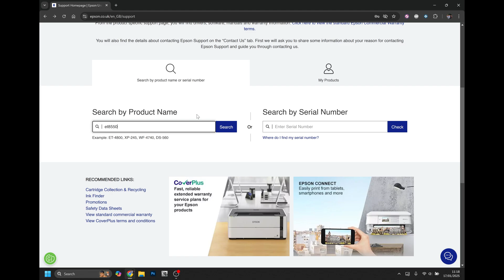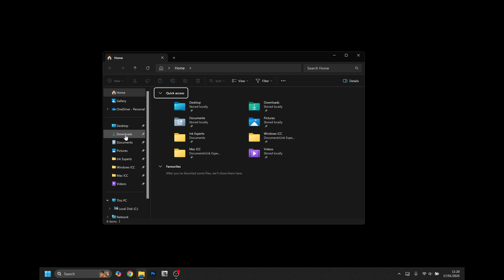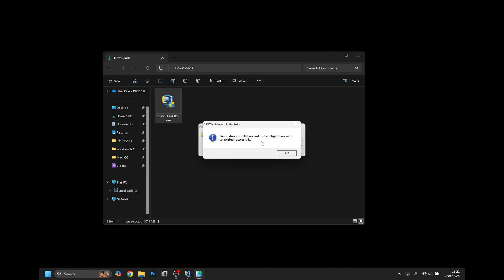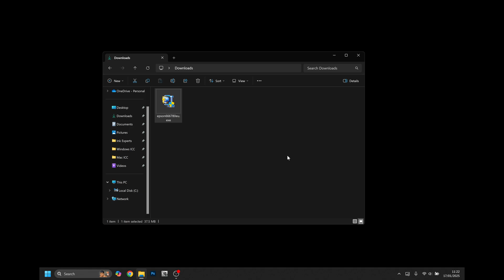Installing Epson Printer Drivers on Windows 11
A step by step guide on installing your printer driver on Windows 11.

Printer drivers are vitally important in order to get the best quality from your printer.

Without a dedicated printer driver from your manufacturer the printer will default to a "Universal" print driver which results in poor quality, and sub par function.